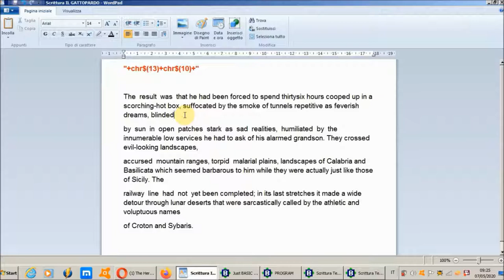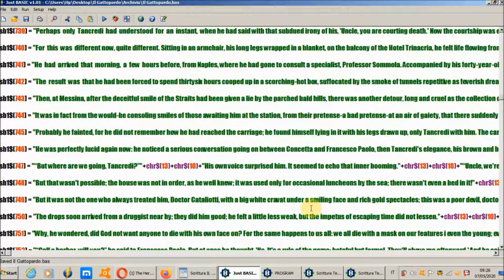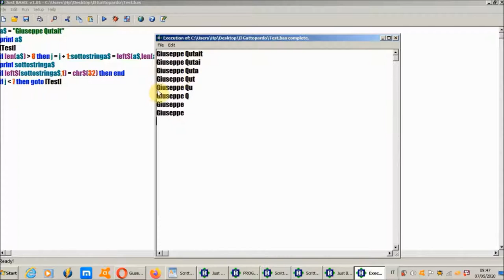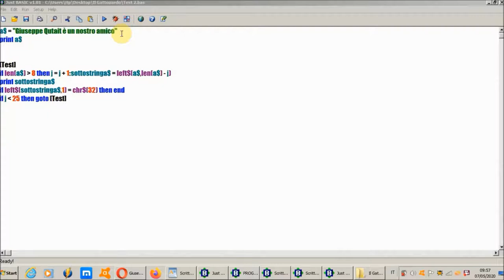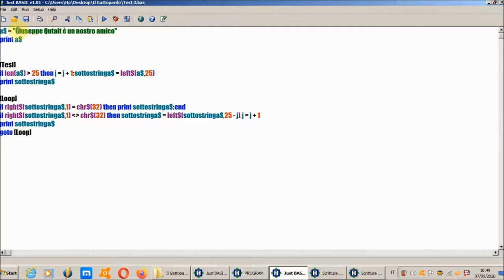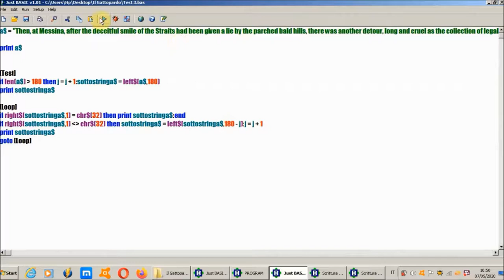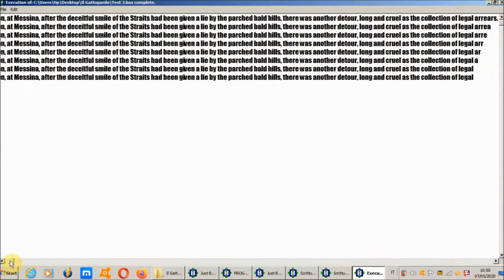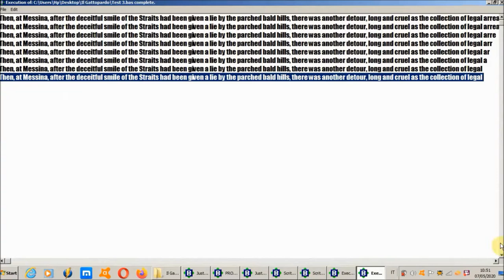Giustificazione del testo nel texteditor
Video che mostra come risolvere un problema di videoscrittura con il linguaggio Just Basic